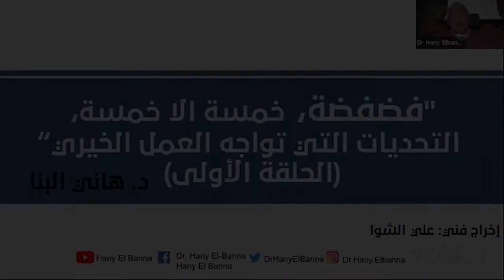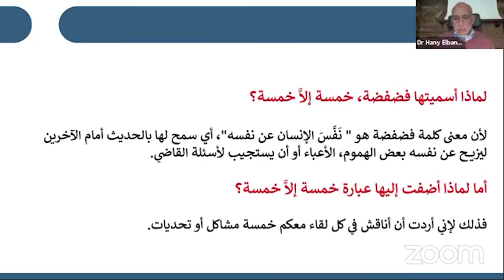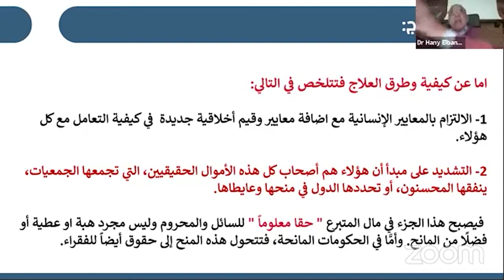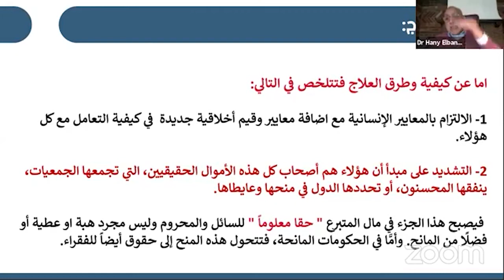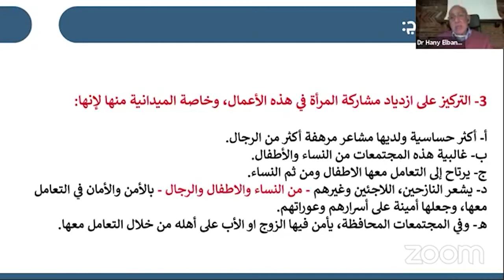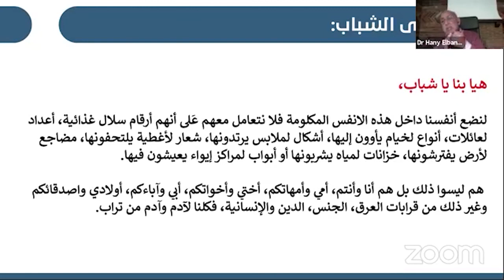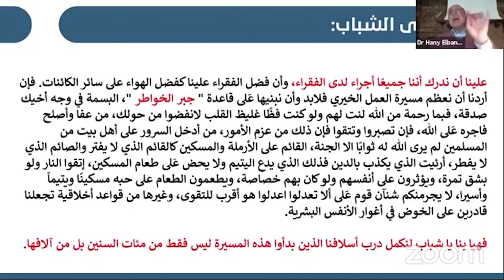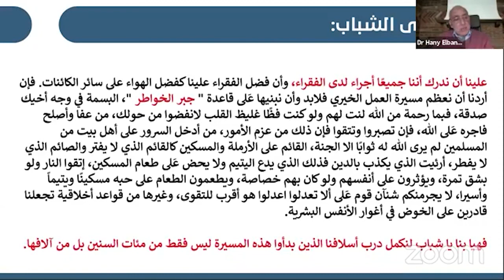"فضفضة، خمسة الا خمسة، التحديات التي تواجه العمل الخيري (الحلقة الأولى)" | د. هاني البنا